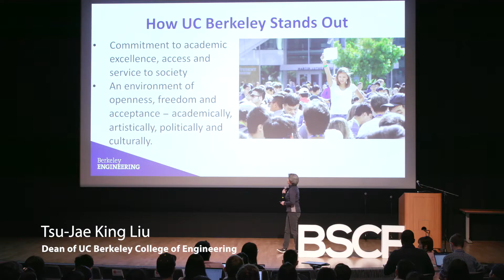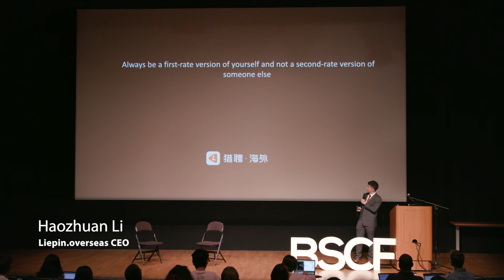Decode Innovation Conference 2019 Day 1 Speaker Highlights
WHO ARE WE:
D/CODE is a global, open community for ambitious creators and builders. We have our roots from Berkeley and Stanford (BSCF) as well as the tech and entrepreneurship community in Silicon Valley (Shinect), where we hosted the largest technology and innovation forum for the past 5 years, featuring speakers including founders and executives from Amazon, Apple, Facebook, Google, Netflix, Tesla and Zoom among others. Over the years, we have hosted 10,000+ attendees and our community has grown to include students across universities including Columbia, Cornell, Harvard, MIT, UPenn, Princeton, and Yale, as well as professionals across Fortune 50 companies. At D/CODE, through our online and offline courses, conferences and professional consulting practice, we are building a community for people to decode technology and innovation, as well as build ventures of the future together.